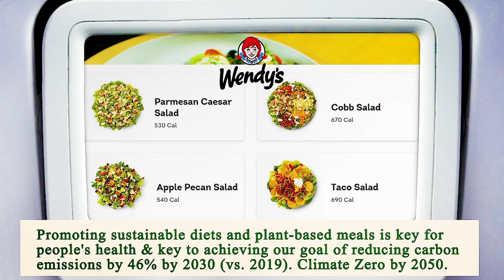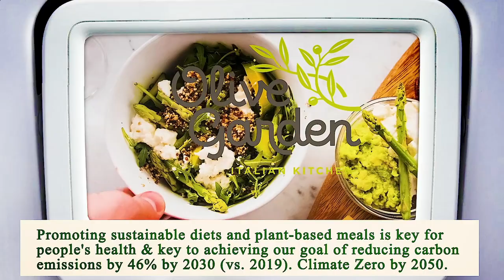Close to Me Restaurants Houston 77002 TX, Harris County, Texas